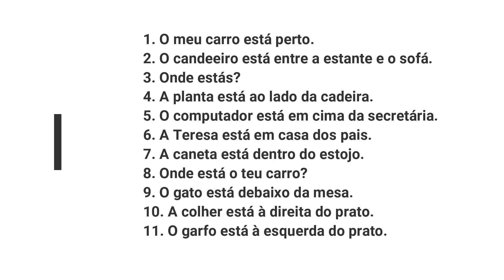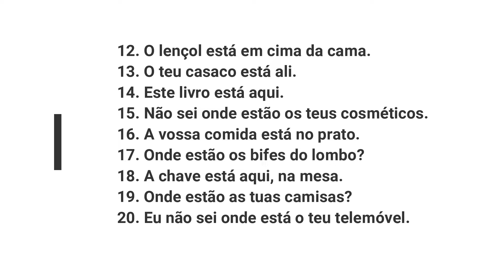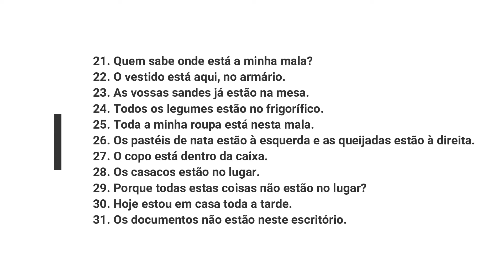#2 O Verbo “estar” | A localização // A Gramática do Português 🇵🇹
⚡️Школа иностранных языков SLang School ⚡️

Меня зовут Лариса, я кандидат филологических наук (специальность – Романские языки).
На этом, а также двух следующих занятиях, мы учимся строить предложения, цель которых сообщить о местонахождении того или иного объекта в том или ином месте. Тема этих уроков: “месторасположение объектов”, что в переводе на португальский означает “a localização”.

Для этого мы используем глаголы haver, estar, ser, ficar, situar, localizar, encontrar. Причём каждый из этих глаголов употребляется в строго определённых ситуациях.

Глагол estar.

Начнем?

Буду рада вас видеть на моих занятиях:
✔️ испанский         ✔️ итальянский
✔️ португальский ✔️ английский
✔️ русский для иностранцев